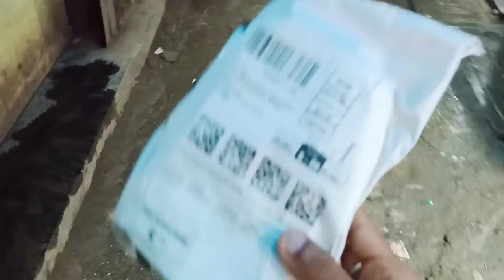New vlogging set-up Tripod mic mount under 500 || Vlogger mic mount tripod setup for beginners